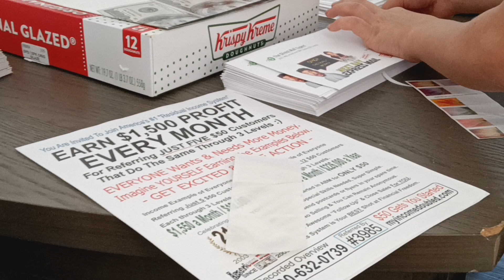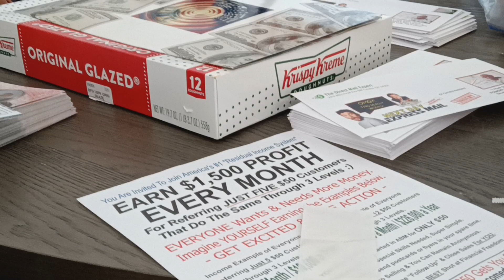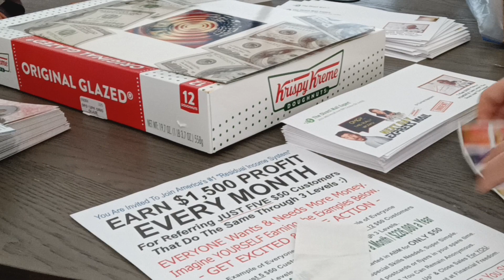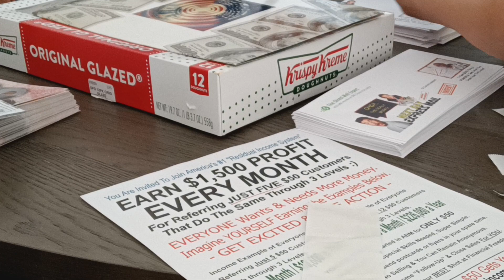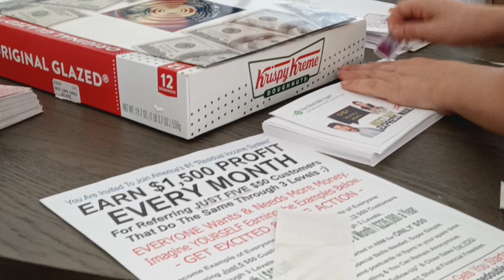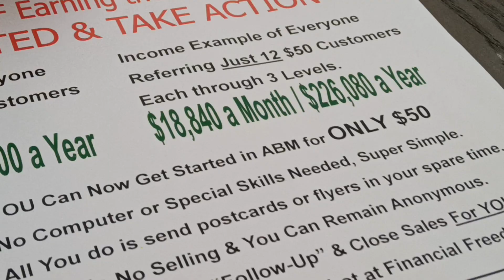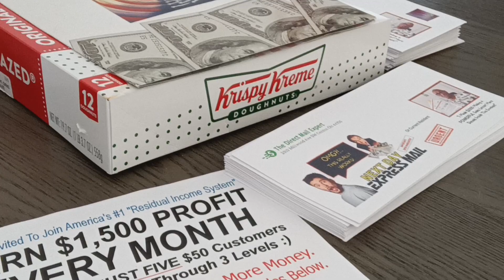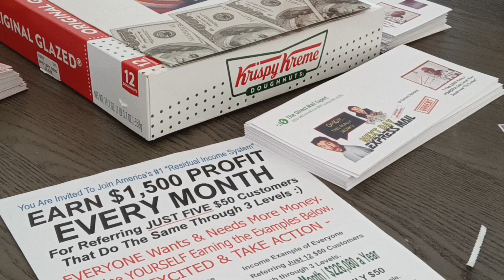Residual Income Revival - American Bill Moneys NEW $50 Plan -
Check out this tool

NEW Passive Income Work from home

Enter ID # 3985 under my lovely wife Crystal Wilson. We are working this business with American Bill Money #1 Residual Income System.

Everyone wants and needs more money.

Imagine YOURSELF earning the examples below.

- GET EXCITED & TAKE ACTION -

INCOME EXAMPLE OF EVERYONE REFERRING JUST FIVE $50 CUSTOMERS EACH THROUGH THREE LEVELS = $1500 A Mo. / $18,600 a Year

or

INCOME EXAMPLE OF EVERYONE REFERRING JUST 12 $50 CUSTOMERS EACH THROUGH THREE LEVELS = $18,840 A Mo. / $226,080 a Year

With the NEW Residual Income System with American Bill Money YOU can now get started with ONLY $50

ALL YOU DO IS MAIL THE AMERICAN BILL MONEY POSTCARDS OR FLYERS IN YOUR SPARE TIME!

Then $50 Gets you started TODAY!